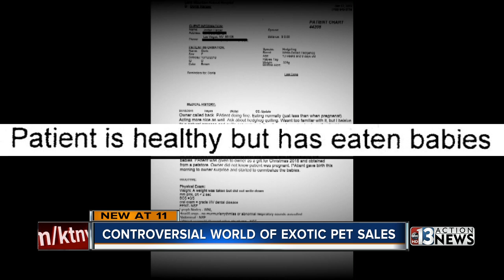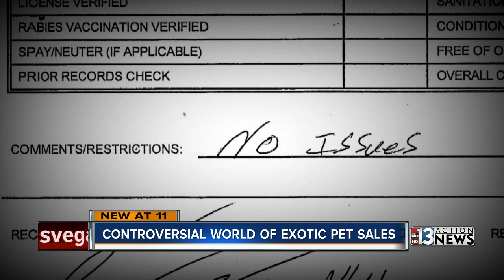The secret life (and death) of exotic pets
Pregnancy and cannibalism: those are two words you really don't want to use together. It's a tough topic that became reality for one local woman who said it could have been avoided if a local pet store would've been more careful.